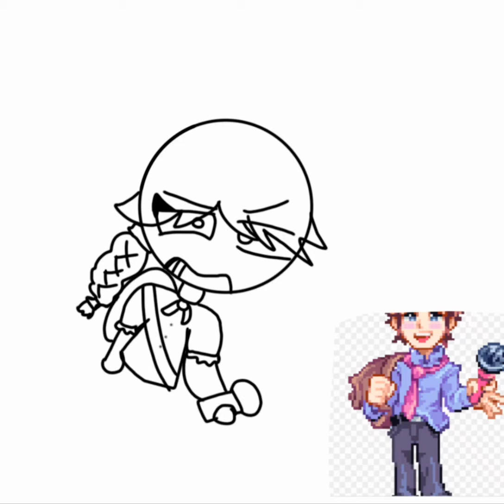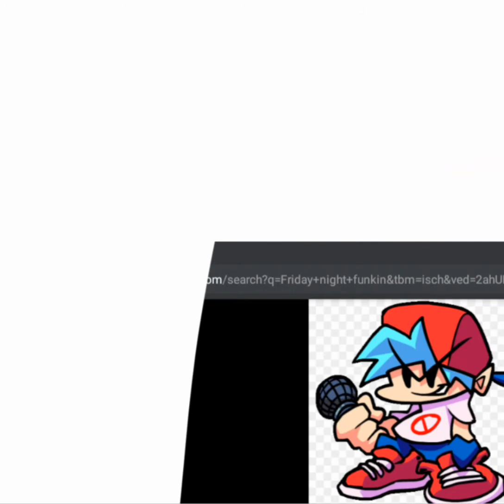drawing Friday night funkin characters as gender bend pt 2 (read description)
my favorite one was the dumb.png as a girl! comment your favorite one!